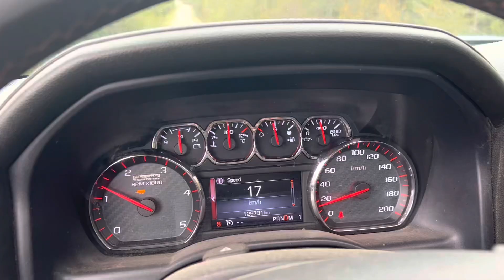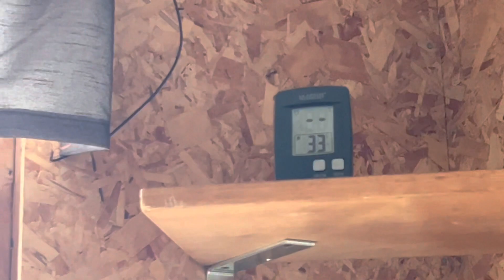Excavator work at the off grid cabin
Off grid cabin, excavator work, drinking fishing camping, everything outdoors